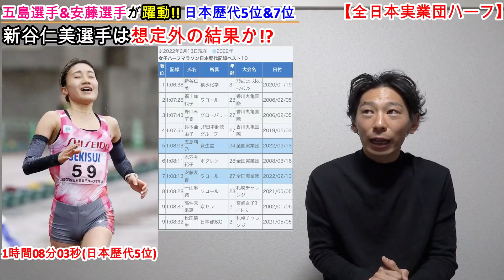【全日本実業団ハーフマラソン】新谷仁美選手の走り、想定外か!?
昨日の動画では興奮しすぎてしまい、男子の話ししかできなかったので、今回は女子の話しをしていきます!!

日本歴代5位の記録をたたき出した五島選手!!
一時は先頭に躍り出た安藤選手!!
そして東京マラソンを控える新谷仁美選手!!

語りたいコトが山ほどあります。

★トピック★
ランニングの学校オンラインサロンメンバー募集中!!

■牧野×萩原×大谷ちゃんねる（YouTubeサブちゃんねる）